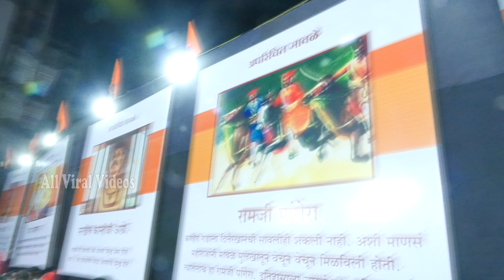LASER SHOW SHIVAJI MAHARAJ HISTORY ! AR GROUP SOLAPUR